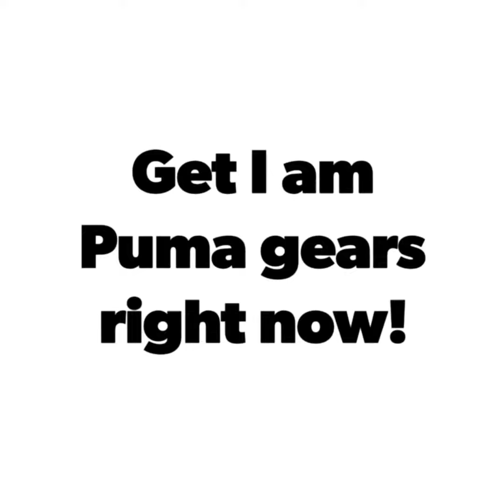Lovely Puma Messi - Grab The Official Gears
Feeling great? Share the video with your friend :)